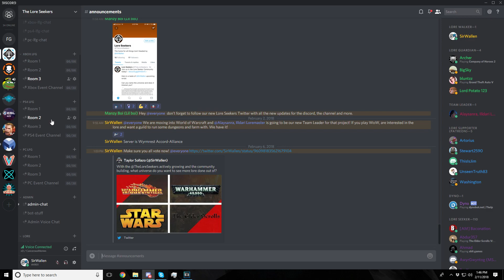Warhammer Lore: Sigmar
I want to see more of you in the discord server!

After a long hiatus, I have returned with a universe I always wanted to cover. As I get back into it, I want to provide better content for you guys. Thanks for sticking around and here's to more lore!

Music Used
Fortress Monastery - Soundtrack
Alliance - We Overcome [Beautiful Uplifting Orchestral]
Alliance - Apocalypse Tomorrow [Epic Powerful Dramatic]

Banner By Cirion